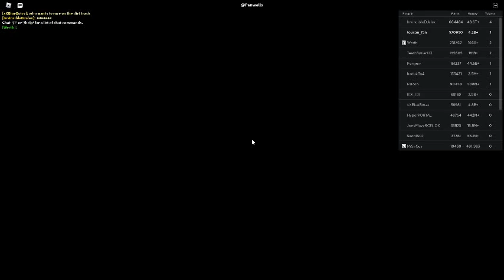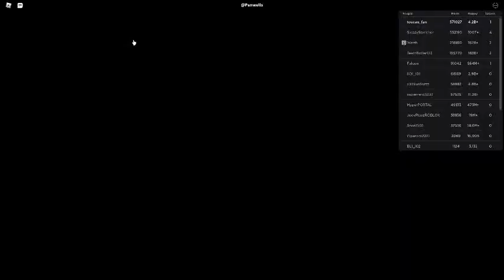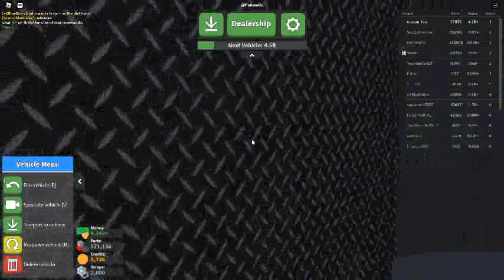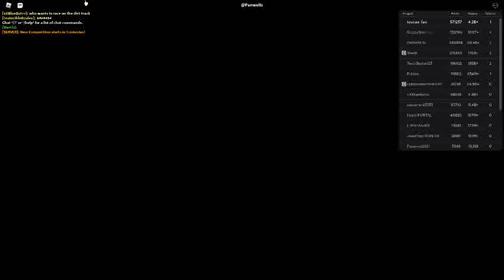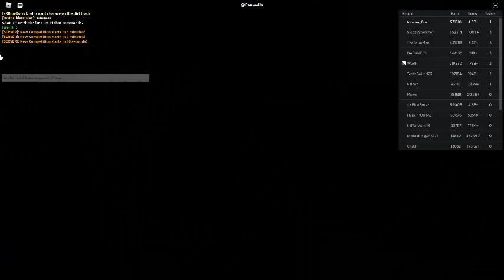Russia Car Crash Compilation 17669